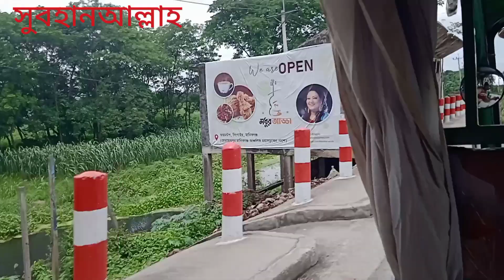"সুবহানাল্লাহ" আল্লাহ আমাদের অসাধারন নিয়ামত দান করেছে।